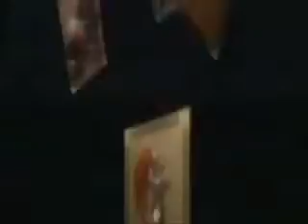Cursive EVE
[READ ME]

Song: Cursive Eve
Artist: I:scintilla

Message From the Editor
From the Snakes who have been sub posting Messages
To all those Hipocrites who Whisper in Ears of others
For All the Haters that will keep on Hating
For all those who quiet their Griefs and injustices
this is something to keep you talking about..
And to the One who is Blind, Mute and Deaf..

Lyrics :

You were born wrapped in the pages
The words bind your mind and body
A false comfort of thin paper
You're claimed as unclean property

They say you need guilt to be good
Your brothers all remain blameless
Heart of snares and nets, hands as bands
Classified as a nameless mass

Don't look down on me
I don't look up

Kneel
Here youre not scared to die
Beg
Those dogs will lick and drink you dry
Kneel
Eat the pretty cursive lie
Beg
And you will not be scared to die

They say "In you lives an Eve" and
"Thy desire rules over thee"
"Thou shall not let witches live"
The fiction binds your mind and body

Give you away to mere angels
"Belivers all remain shameless"
Wash away rains ancient marking
Please beg yourself for forgiveness

"Must thy sorrow multiply"
"Thy conception in sorrow"
"Thou shall live in the silence"
"With all subjection"

"He may hear false answers"
"He lets the voices in"
"Must thy sorrow follow"
"Visions in his head"

Kneel

Beg

Kneel

Beg